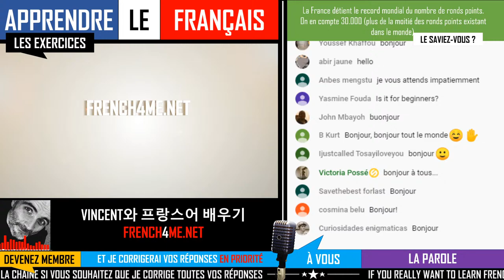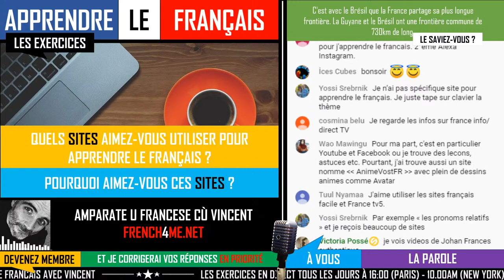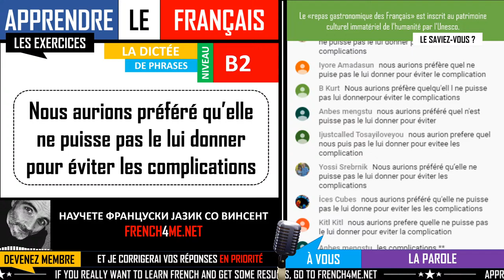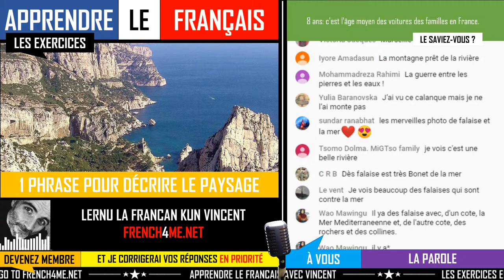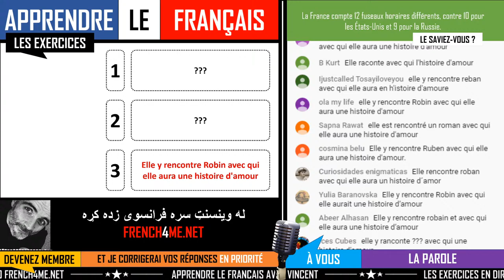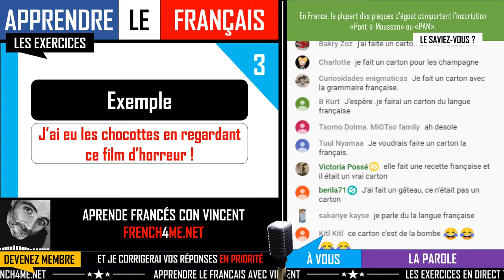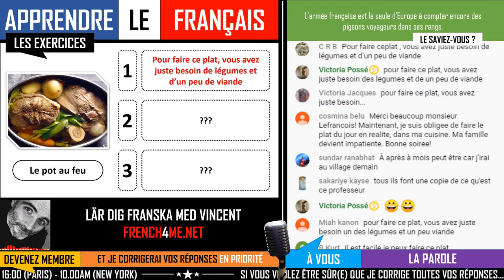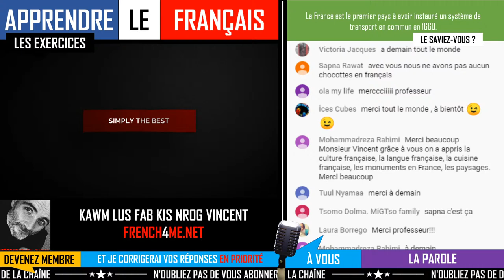FRENCH ADVANCED EXERCISES I EPISODE 29